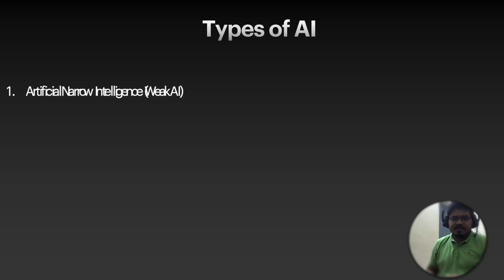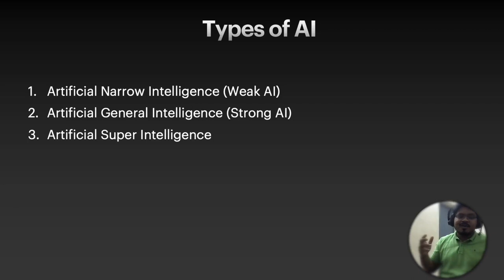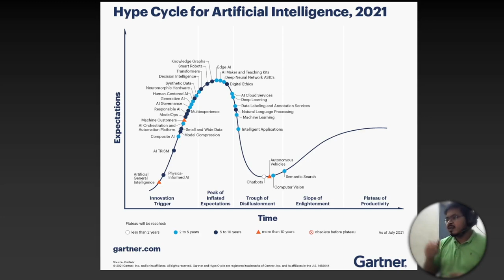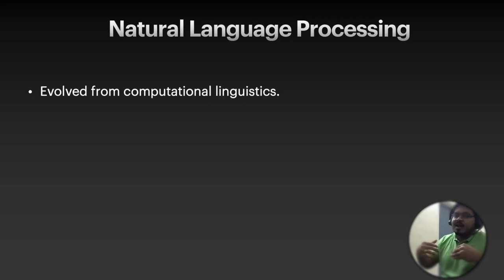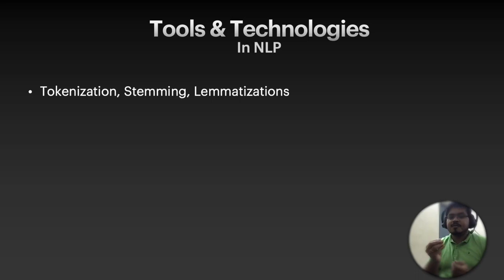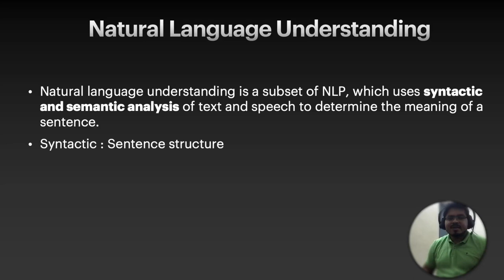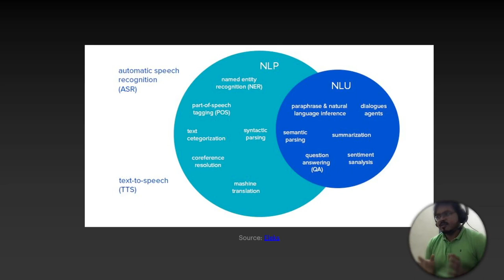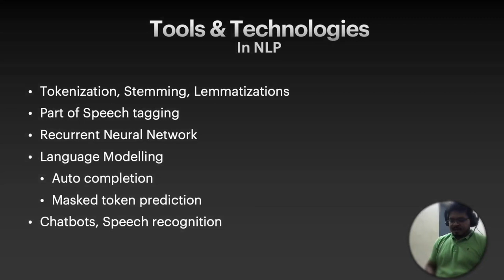Introduction to AI and NLP in Odia (Part-1)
Here I discussed Artificial Intelligence, trends in AI, and the future of AI, and finally addressed Natural Language Processing, Natural Language Understanding, and Natural Language Generation.

Timestamp
00:00 - Introduction to AI
00:36 - ANI (Artificial Narrow Intelligence)
01:53 - AGI (Artificial General Intelligence)
02:53 - ASI (Artificial Super Intelligence)
03:18 - Gartner Hype cycle on AI
08:15 - Relationship between AI, ML, DL, DS, NLP
09:55 - Natural Language Processing Overview
15:51 - Natural Language Understanding overview
17:21 - Differences between NLP and NLU
21:23 - Natural Language Generation overview